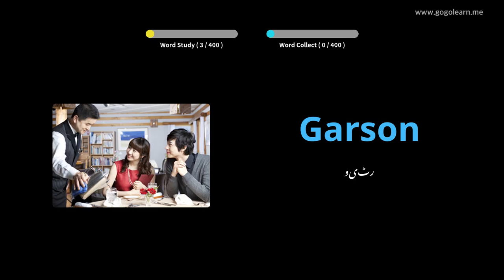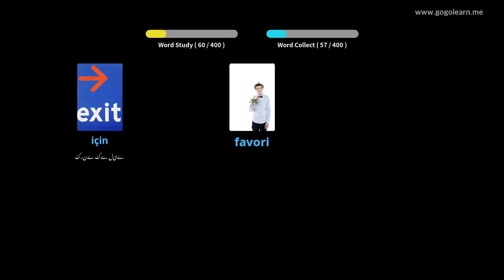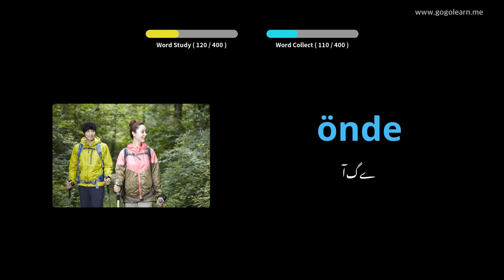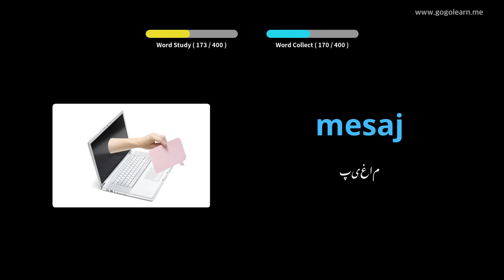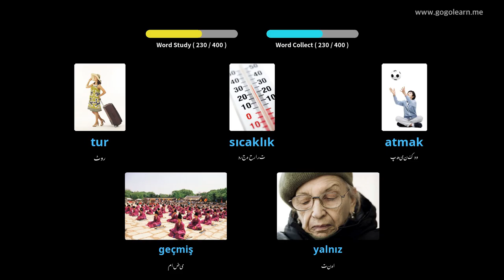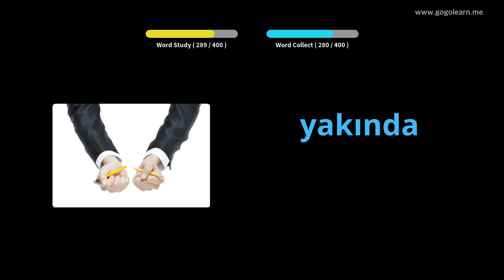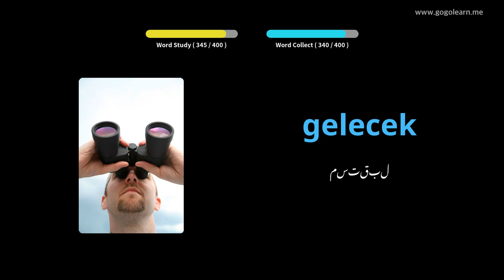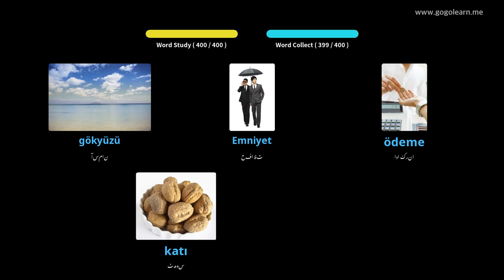ترک الفاظ سیکنڈری اسکول 1 | Golearn